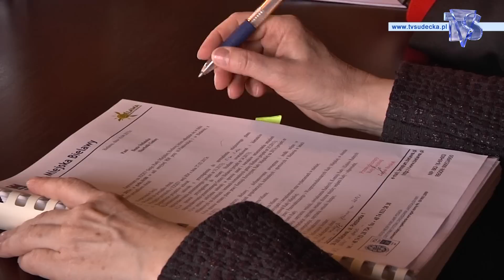O ROZWOJU GOSPODARCZYM NA SESJI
Rozwój gospodarczy Bielawy był głównym tematem XXXV Sesji Rady Miejskiej. Miasto rok rocznie otrzymuje dofinansowania zewnętrzne i środki unijne w zrealizowanych zadaniach gospodarczych, kulturalnych i sportowych w latach 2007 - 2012.